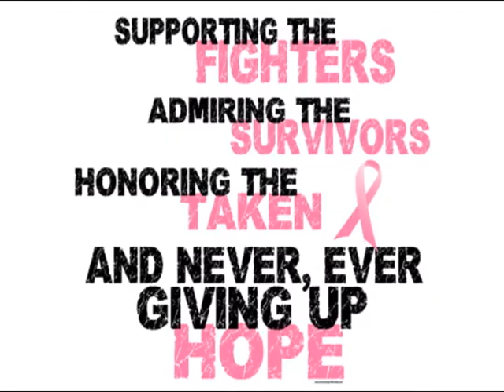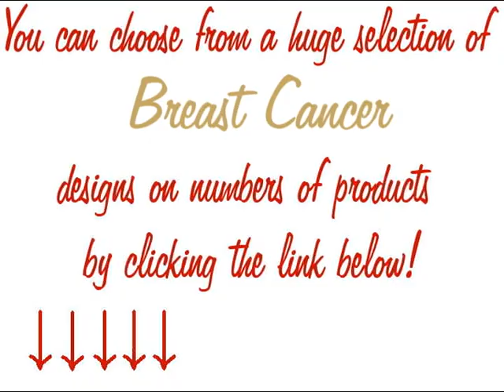Breast Cancer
... For great Breast Cancer t-shirts, mugs, banners and more gift ideas.